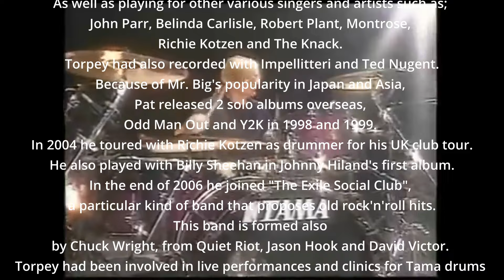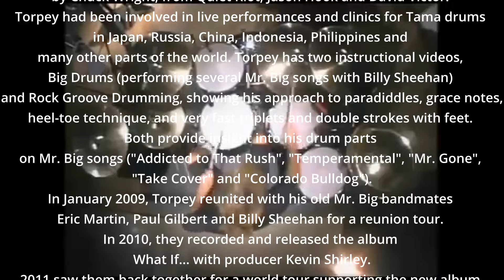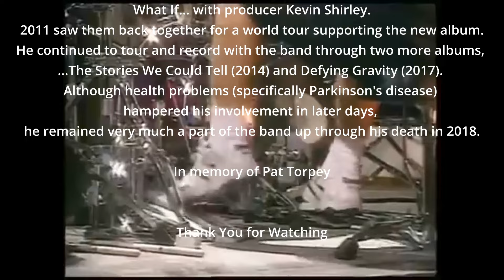Pat Torpey Drum Clinic @ Hard Rock Cafe Makati Part 1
Pat Torpey Drum Clinic
Hard Rock Cafe Makat